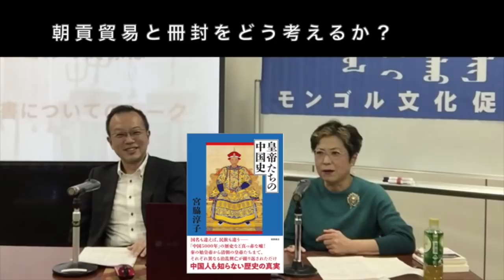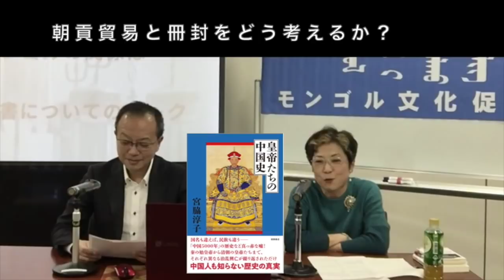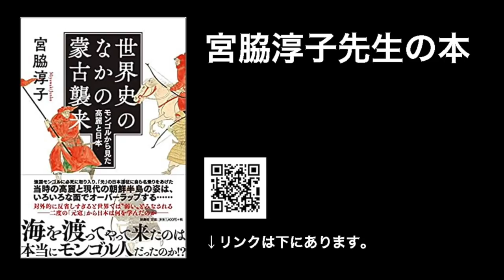宮脇淳子先生に聞く03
宮脇淳子先生の講演会動画

宮脇淳子先生の本
『どの教科書にも書かれていない日本人のための世界史』
『世界史の中の蒙古襲来』
『モンゴルの歴史』